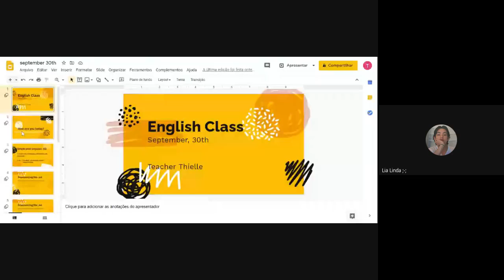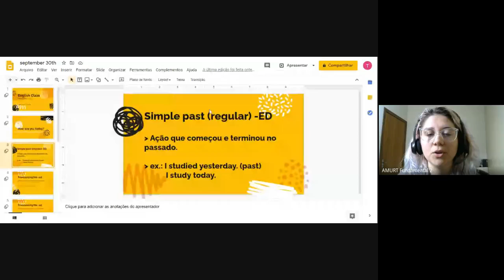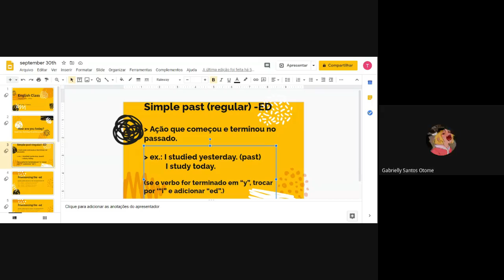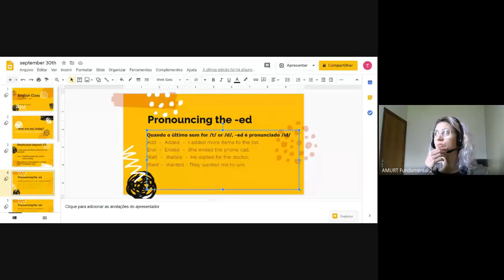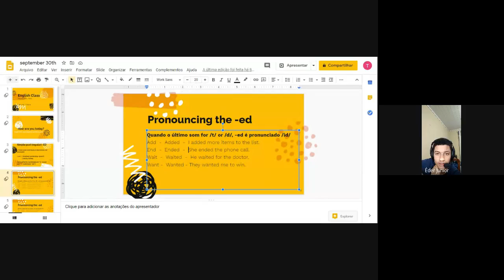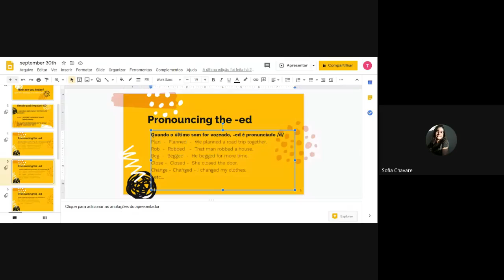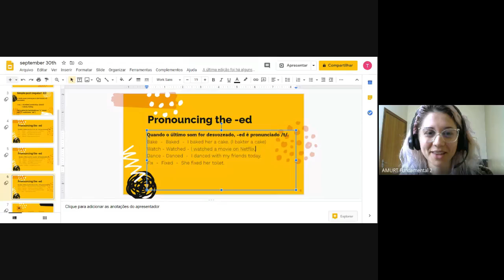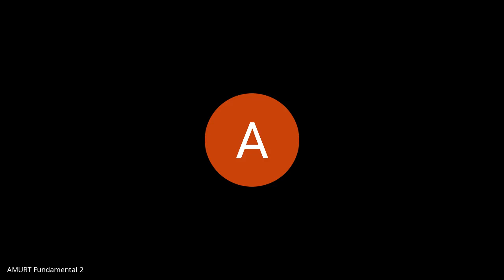ENH - Aula de Inglês 8º ano dia 30/09/2020